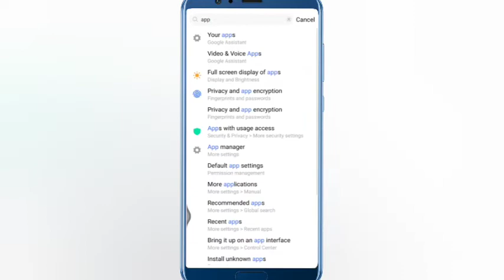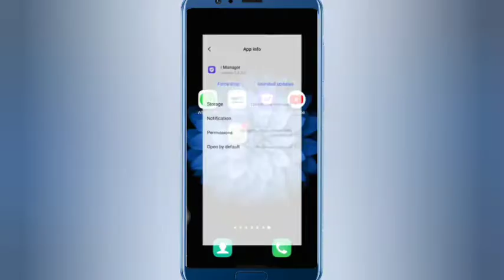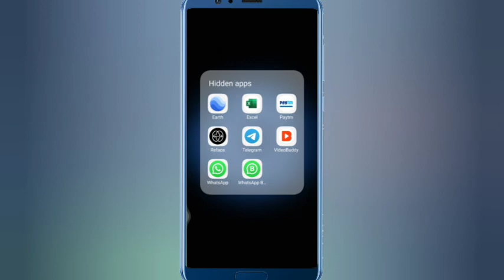how to hide apps on vivo phones